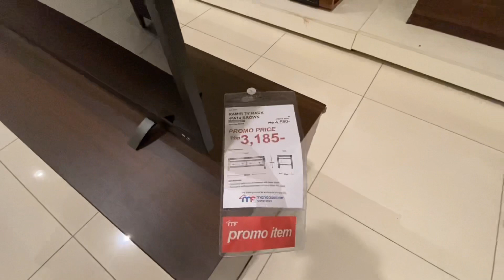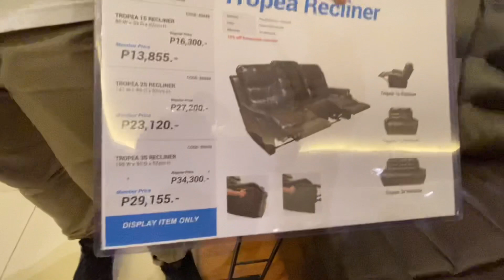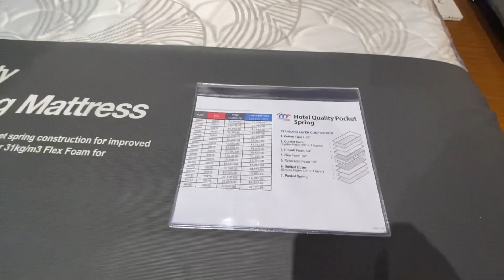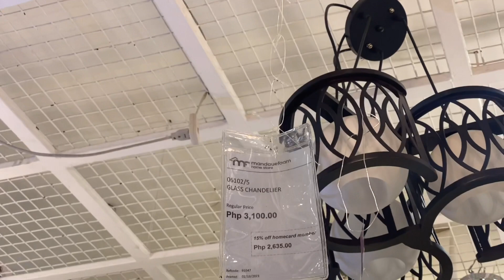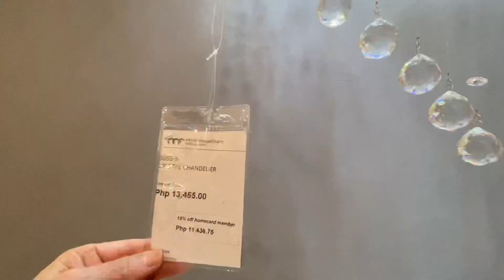How much the furniture in Mandaue Foam || Affordable Prices || Erika Jane Fennell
Vlog Title: How much the furniture in Mandaue Foam || Affordable Prices || Erika Jane Fennell

I hope you guys enjoying watching this video